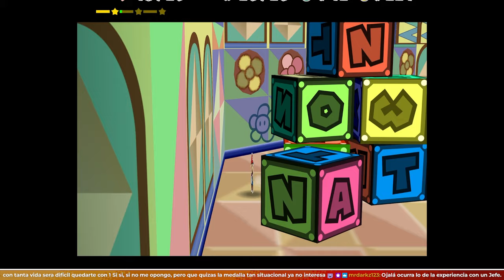El Tren Controla Nuestras Vidas | PAPER MARIO REFOLDED